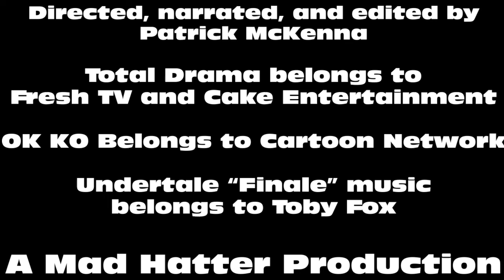Top 10 Total Drama Heroes - Part 2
Only four spots remain.  Who will be the number one Total Drama hero.  Watch this video to find out.